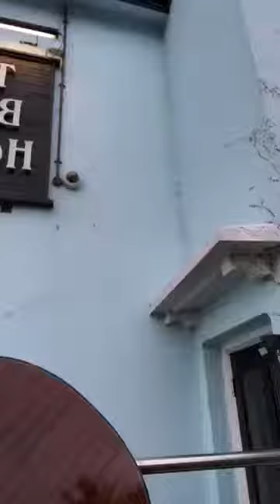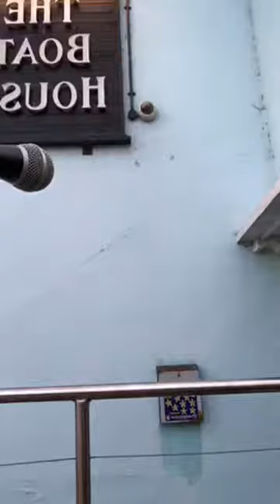Ben Stubbs LIVE @ The Boat House pt.1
Ben Stubbs Music, a selection of cover songs. Live performance @ The Boat House, Seaview, Isle of Wight July 2018